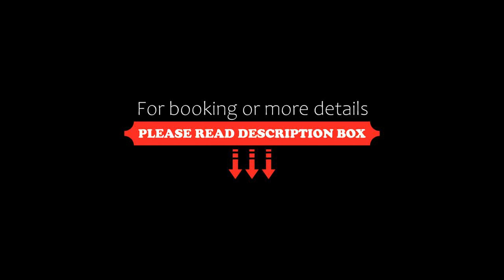InterContinental Maldives Maamunagau Resort, an IHG Hotel, Raa Atoll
About Property:
Situated in Raa Atoll, InterContinental Maldives Maamunagau Resort features private Beach, Overwater and Lagoon villas and residences. Each villa has Maldivian inspired interiors alongside resort facilities such as Avi Spa designed to recharge the soul by awakening the senses. A yoga pavilion offers personalized training.
There are five restaurants to follow the curious and experimental imaginations of our passionate chefs an...
Property Type: Resort
Address: Maamunagau Island, 0000 Raa Atoll, Maldives
Searching For
1. InterContinental Maldives Maamunagau Resort - an IHG Hotel - Raa Atoll
2. InterContinental Maldives Maamunagau Resort - an IHG Hotel - Raa Atoll Address
3. InterContinental Maldives Maamunagau Resort - an IHG Hotel - Raa Atoll Rooms
4. InterContinental Maldives Maamunagau Resort - an IHG Hotel - Raa Atoll Amenities
5. InterContinental Maldives Maamunagau Resort - an IHG Hotel - Raa Atoll Offers and Deals
Audio Credit:
Track Title: Subway Dreams
Artist: Dan Henig